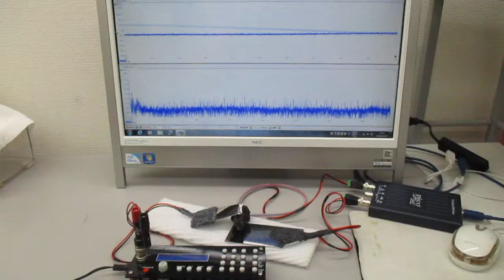オリジナル超音波システムの開発技術(スイープ発振制御)